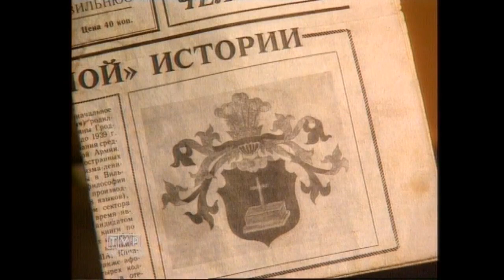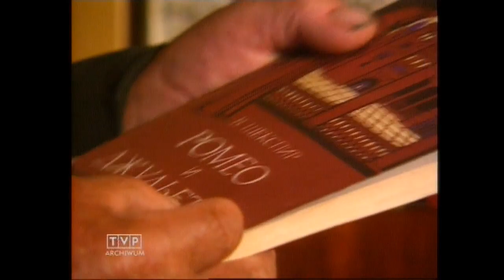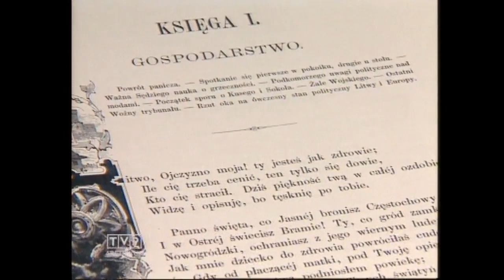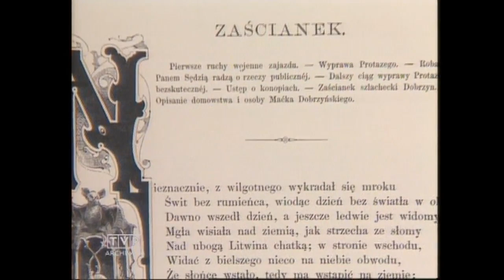Zaścianek - film z archiwum TVP o Kresach Wschodnich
Film z 1994 z archiwum TVP, przedstawiający wywiad z Polakiem z Białorusi, w jakiś sposób ze mną spokrewnionym ;D
Nie mam żadnych osobistych praw do filmu.